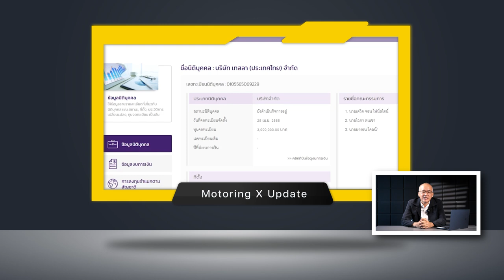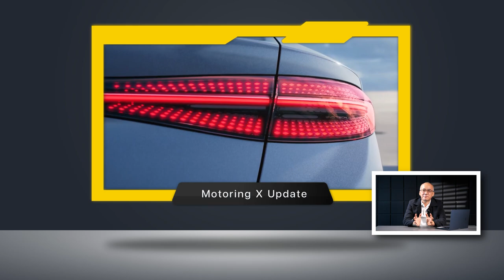เทสล่าลุยไทย - MG Mulan EV น้องใหม่ - BYD พร้อมแล้ว : Motoring X update Ep 1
Motoring X update Ep 1 : เทสล่าลุยไทย - MG Mulan EV น้องใหม่ - BYD พร้อมแล้ว